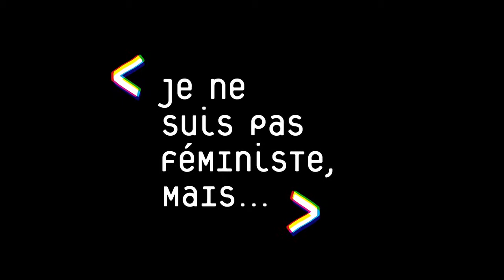Je ne suis pas féministe mais…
Un portrait de Christine Delphy, une des fondatrice du MLF, qui revient sur les acquis du féminisme. Pour voir ce film en entier :